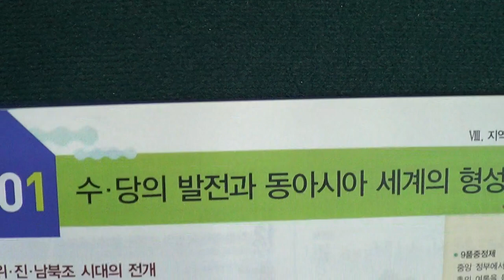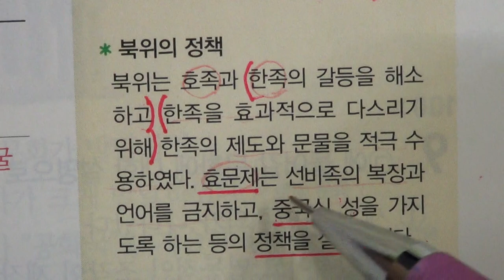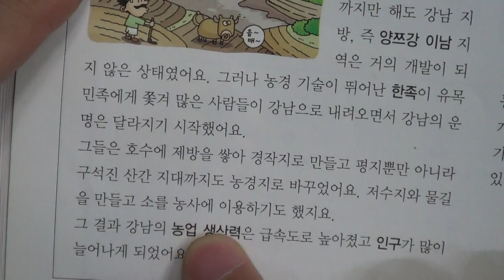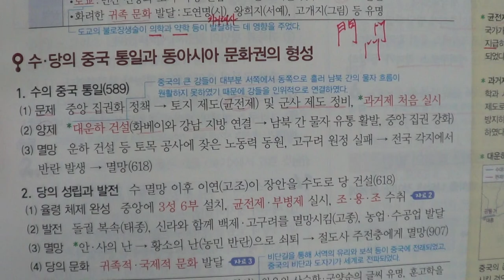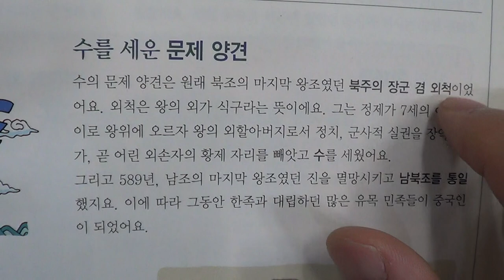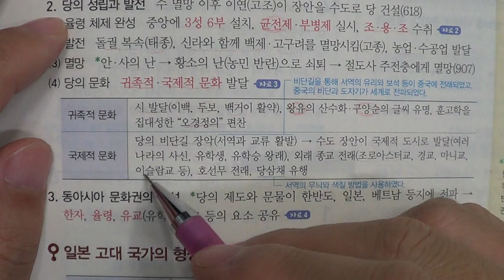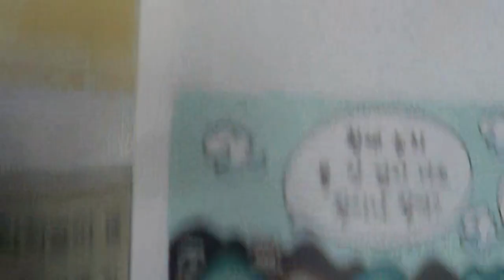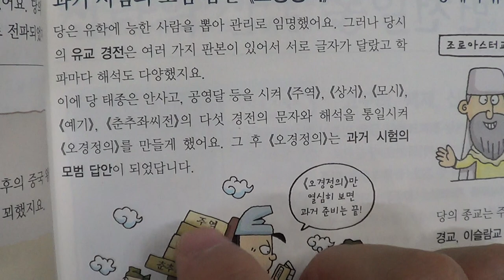■중등부 2학년 역사 8단원 1 수당의 발전과 동아시아 세계의 형성 ■2학기 중간고사■송도신도시 송도 학원 종합학원 신송중 박문중 신정중 해송중 먼우금초 신송초